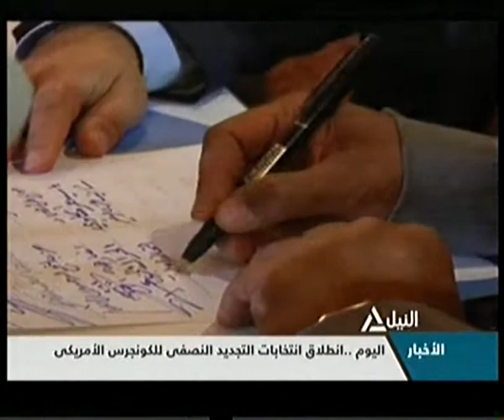المشهد 04-11-2014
المشهد
القوى السياسية اليمنية تتفق على تشكيل حكومة كفاءات
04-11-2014